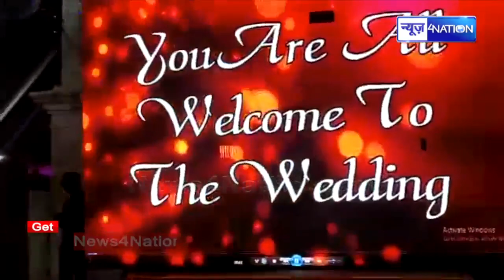Osama Shaheb ने पूरे Siwan को दुल्हन की तरह तैयार कर दिया था, देखिए निकाह की झलकियां | News4Nation